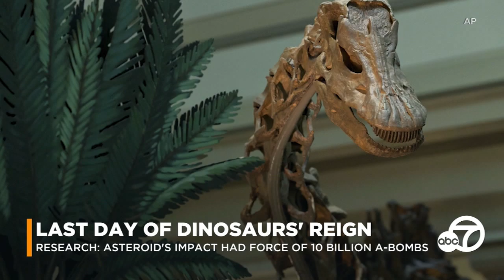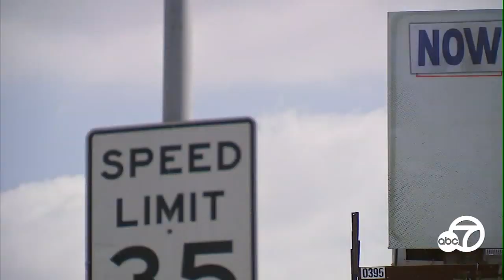Asteroid that killed dinosaurs hit Earth with force of 10 billion A-bombs, researchers say | ABC7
Scientists say the asteroid smashed into Earth 66 million years ago with the force of 10 billion atomic bombs - causing wildfires and tsunamis while blasting so much sulfur into the atmosphere that it blacked out the sun. Details